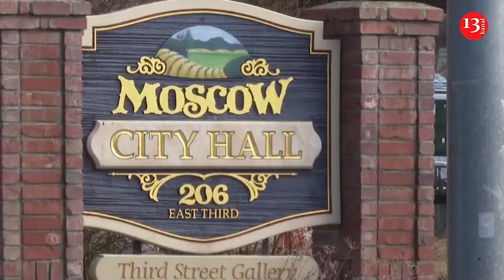A large part of a bridge fell into river in Dresden, Germany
A part of the Carola Bridge, one of four crossing the Elbe river in downtown Dresden, has partially collapsed.

The pedestrian and cycle path, as well as the local tram tracks have been affected, according to the Dresden fire department.

"There is an acute danger to life on and under the bridge. For this reason, the entire area has been cordoned off," Michael Klahre, spokesperson for the Dresden fire department, said.

He said the 100-metre long bridge is still in danger of further collapse and two district heating pipes were damaged, causing the hot water supply to completely stop in the eastern city of Dresden.